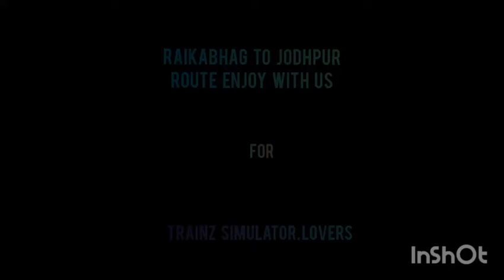Indian Trainz simulator best ever gameplay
Indian Trainz Simulator best ever gameplay you see in this video with original sound, honking track sound Locomotive sound.

Route created by me Chirag sharma

From merta Road to jodhpur